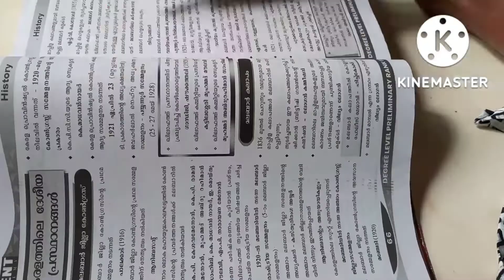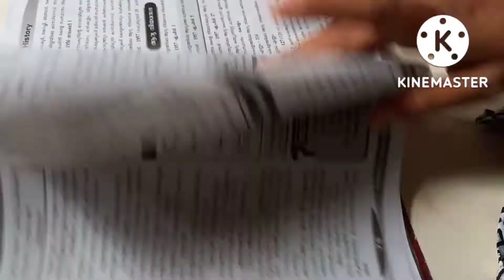DAY IN MY LIFE / LIFE OF A PSC ASPIRANT/ KERALA HISTORY/ MEMORY TIPS FOR YEARS IN HISTORY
Day in my life of a psc Aspirant and I followed some tips for my psc notes 📝 prepration and study.
Day in my life
Day in life of a PSC Aspirant
Degree prelims
Degree Level psc examination
2022 psc degree prelims